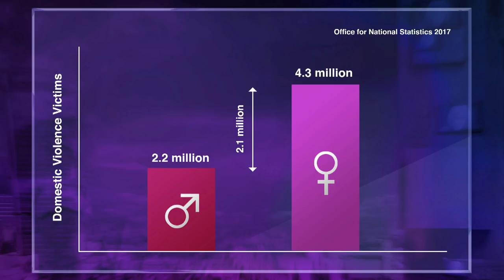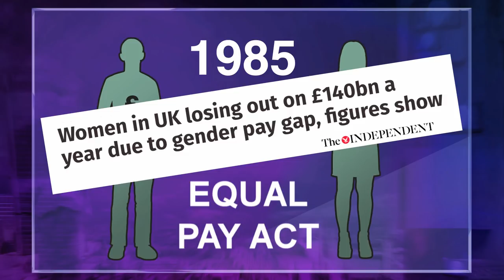22 February 2018: Mike Buchanan interviewed by "comedian" Desiree Burch, BBC2, "The Mash Report"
The Mash Report is a topical news show on BBC2, for people who prefer their "comedy" to be approved by the BBC feminist thought police. The show's makers use canned laughter and applause, and film the audience from behind.

The BBC recorded almost two hours of video footage - in an unheated Bush Hall, London, on a very cold day - to arrive at this piece, little more than three minutes in length.

The full programme is on YouTube (link below), the Desiree Burch section (including Mike Buchanan's interview) is over 15:39 - 23:24:

Our thanks to Zeppotron Ltd for the copyright clearance to put the interview on this channel.